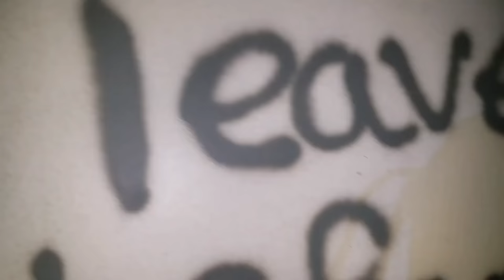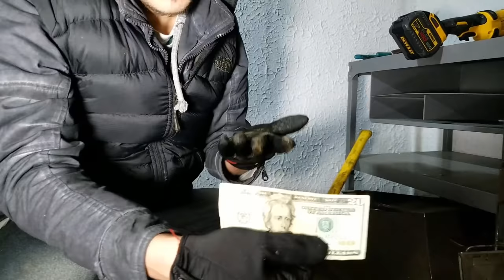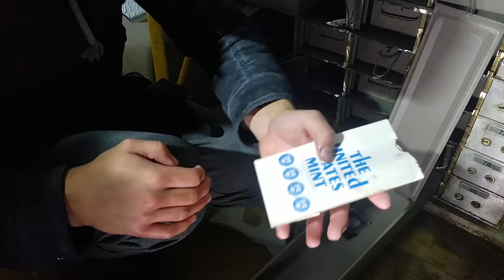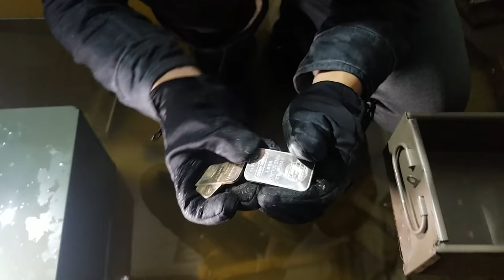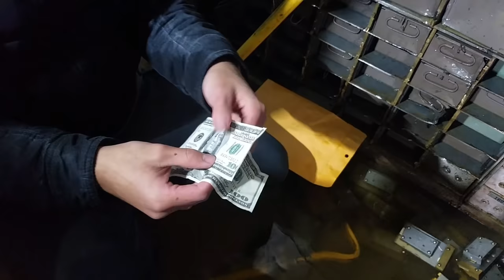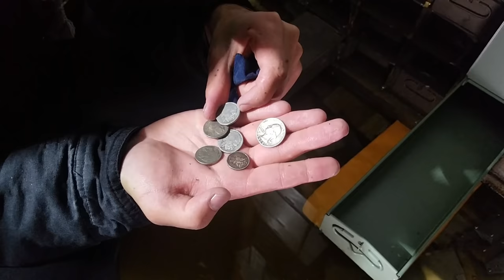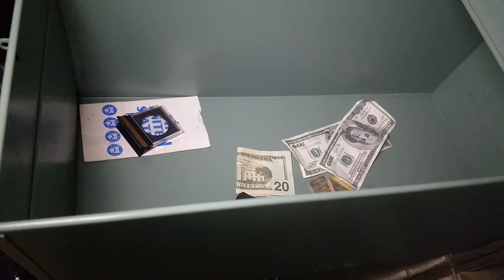FOUND HUNDRED DOLLAR BILLS AND SILVER IN ABANDONED BANK!!! (GOT INSIDE LOCKED VAULT)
Welcome back everybody to yet another EPIC ADVENTURE. In this one, the ABANDONED EXPLORATION SQUAD and I went back to the ABANDONED BANK with an electric saw to finally crack open all the safes lost in the vault of the bank. We FOUND CASH and a BUNCH OF OTHER STUFF!!!

Follow Me For MORE CONTENT!